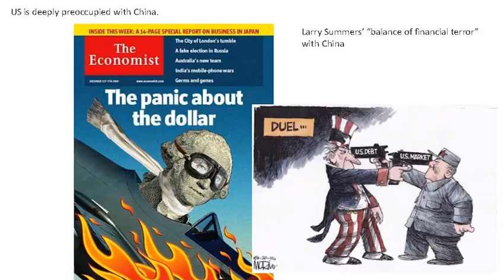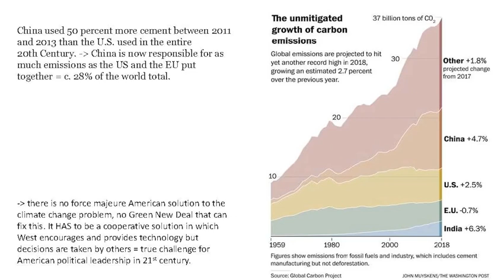Adam Tooze – China poured 50% more concrete in two years than the US poured in the 20th century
"We have seen this stat, but China poured 50% more concrete between 2011 and 2013 than the United States poured in the entire 20th century.".

From:
Adam Tooze: American Power in the Long 20th Century (LRB)